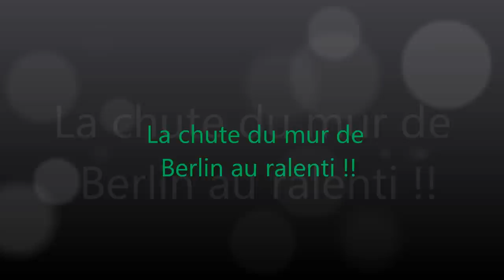Kévin Laplagne - Chute du mur de Berlin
Voilà la chute du mur en personne !!... Ou plutôt en mur...